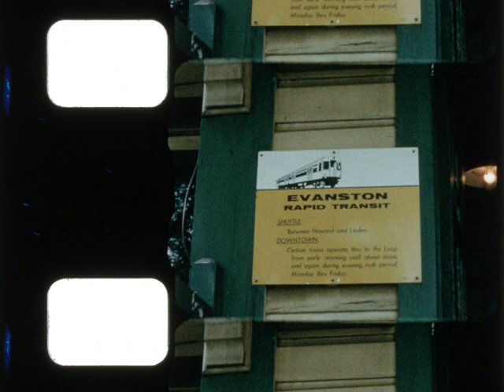Home Movie: 004727 (silent)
Description: Elevated trains in Chicago, an amateur baseball game in a sandlot, canoes going through white water on the Klamath River, a family in a swimming pool, and workers loading what appears to be coal onto ships. Final roll may be unrelated to previous footage but does appear to be filmed with a white gaze, presumably in Korea.

Note on reel:
1. ELEVATED
PROCESSED BY KODAK OCT 58
PROCESSED BY KODAK MAY 59
2. NEW LOOK
PROCESSED BY KODAK JUN 67

Subjects: 1950s; 1960s; Transportation; Cities; Sports; Leisure and recreation; Labor; People of Asian and Pacific Islander origin or descent

Production Date: Circa 1958; 1959; 1967

Release Date:

Geographical Location: USA; Illinois; Chicago, Illinois; California; Klamath River; Korea

Element: original

Color: color

Color Process: Kodachrome

Sound or Silent: silent

Edge Code: circle circle, triangle, plus plus, triangle triangle, square circle, circle